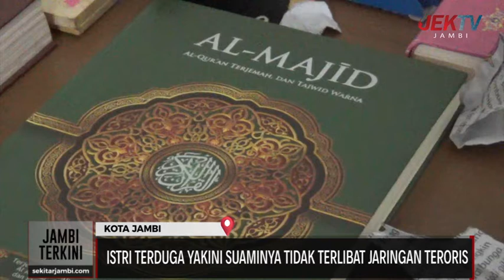ISTRI TERDUGA YAKINI SUAMINYA TIDAK TERLIBAT JARINGAN TERORIS